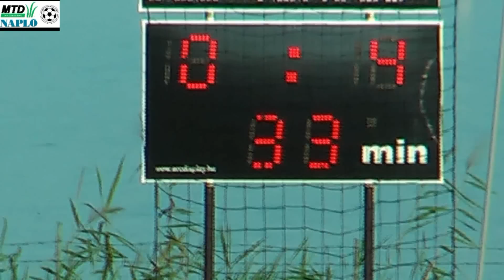Balatonalmádi SE - VLS Veszprém megye 1. összefoglaló. 2018.08.12.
Hengerelt a vendég Veszprém a Balaton partján a megye egy első fordulójában.. E mérkőzés összefoglalója negyedórában.